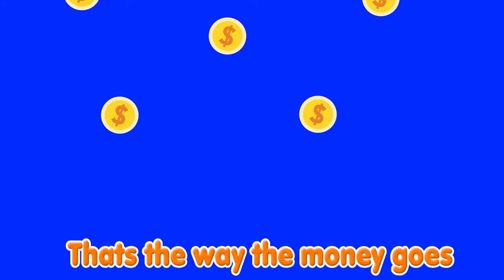Pop Goes the Weasel With Lyrics And Actions | Nursery Rhymes Box | Nursery Rhymes Songs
Pop Goes the Weasel With Lyrics And Actions | Nursery Rhymes Box |

Hi kids and their parents!

In this video, kids can sing and dance through Pop Goes the Weasel with lyrics and actions.

It's time to sing along, learn and dance with the popular nursery rhyme Pop Goes The Weasel.
emphasises on learning theories through interactive videos to build creative thinking and intelligence among children.

Lyrics For Pop Goes The Weasel :
Round and round the cobbler's bench, the monkey chased the weasel,
The monkey thought it was all fun, Pop! goes the weasel.

A penny for a spool of thread, a penny for a needle,
That's the way the money goes, Pop! goes the weasel.

Watch popular nursery rhymes like Johny Johny Yes papa, Old Mcdonald, Bingo, Humpty Dumpty, Mulberry Bush, Row your boat, Mary Had A Little Lamb, A Tisket, A Tasket, Miss Polly Had A Dolly, I'm a little Teapot, Hey Diddle Diddle, Twinkle Twinkle Little Star, Baa Baa Black Sheep,  Incy Wincy Spider, Five Little Monkey Jumping On The Bed, 123 Numbers, One Two Buckle my shoe & many more!

Nursery Rhymes Box channel is pictured to help kids, preschoolers, toddlers, kindergarten, toddlers and children through musical nursery rhymes and educational songs with colorful animations.
 Nursery Rhymes Box is a fun learning and educational recognition channel for little ones. In this regard, we compose videos on nursery rhymes songs, sing along songs for babies, kids songs, baby songs and children songs.
Additionally, we produce nursery rhymes which comprise of ABC songs, numbers songs, colors songs, shapes songs, ABC phonics song and much more popular nursery rhymes for babies with lyrics and action.We hope these videos will bring your family as much joy as we had in creating them.

Enjoy & Have Fun with your little ones Nursery Rhymes Box